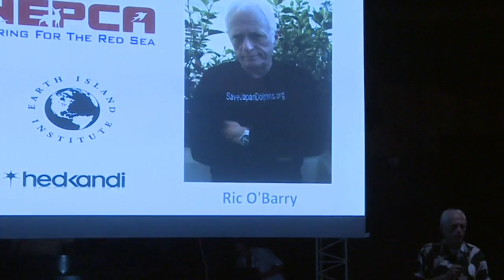Dolphin Awareness Night (HEPCA) - Ric O'Barry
The Dolphin Awareness Night in Hurghada with Ric O'Barry.